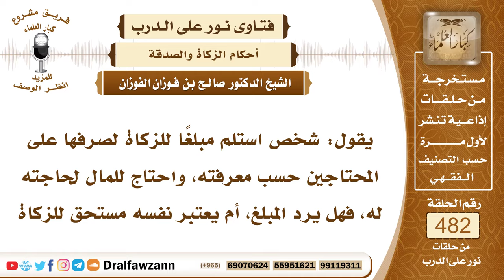6993- حكم أخذ الوكيل من الزكاة التي وكل بتوزيعها - الشيخ صالح الفوزان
"6993- يقول: شخص استلم مبلغًا للزكاة لصرفها على المحتاجين حسب معرفته، واحتاج للمال لحاجته له، فهل يرد المبلغ، أم يعتبر نفسه مستحق للزكاة
الجواب: الجواب: هذا وكيل، والوكيل لا يأخذ لنفسه شيئًا، إلا بإذن الموكل، فإذا أذن له الموكل أن يأخذ لنفسه من الزكاة أنه يأخذ، أما إذا لم يأذن، فلا يأخذ شيئًا لنفسه، ولا لمن لا تقبل شهادته له كأولاده.
السيرة الذاتية:
للاشتراك في قناة الشيخ صالح الفوزان

14_ الشيخ محمد أمين الشنقيطي
يتيوب

15_سماحة المفتي عبد العزيز آل الشيخ
 يوتيوب

رئيس الفريق
لمشروع كبار العلماء